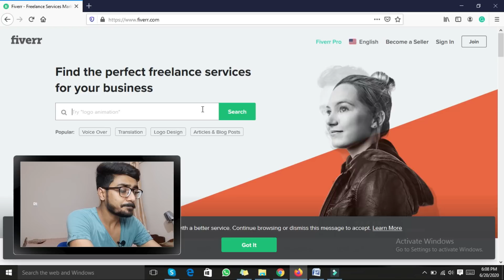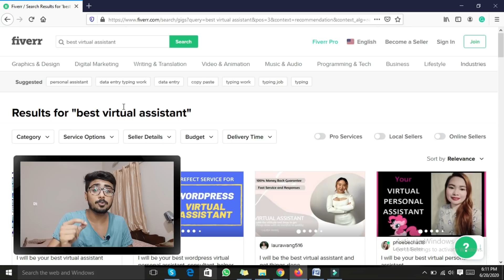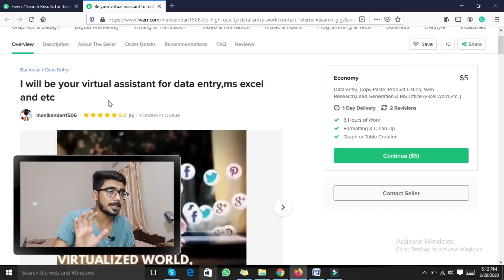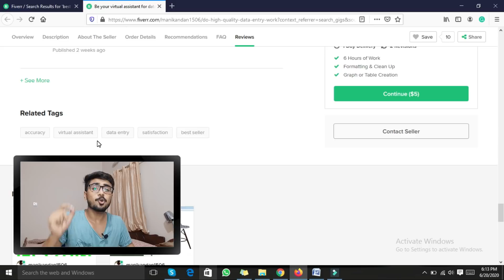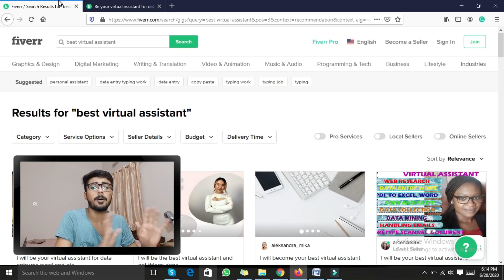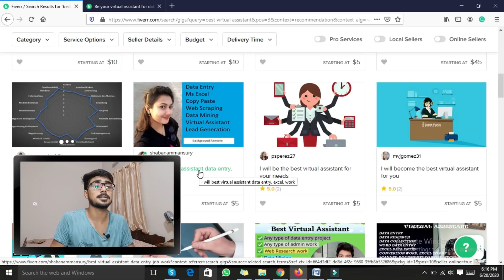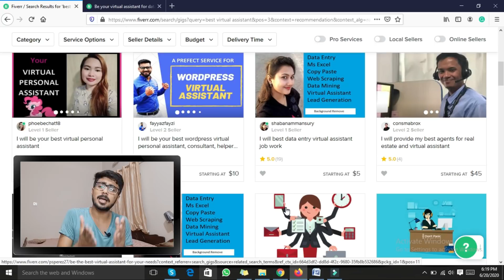1 Hazar Saal sy order nhi mila? | How To Get Your 1st Order on Fiverr | Get First Order on Fiverr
In this video, I’m going to show you, 1 Hazar Saal sy order nhi mila? | How To Get Your 1st Order on Fiverr | Get First Order on Fiverr

🟢 ⭐⭐ Join Our CME Freelance Community
(One Time Investment - Lifetime Access)

⭐ Payoneer For Freelancers (Signup & Earn Reward)

TIMESTAMP:-
• 0:00 - Intro
• 1:10 – Keyword Research to Rank your Fiverr Gig
• 2:41 – Refresh Your Fiverr Gig, Optimization
• 5:16 – Image Optimization to Rank Your Fiverr Gig
• 6:36 – Video Optimization for Fiverr Gig
• 7:31 – Secret Technique To Get More Orders on Fiverr
• 8:36 – Get Orders From Social Media
• 9:20 – Fiverr Number Verification Problem
• 9:50 – Outro